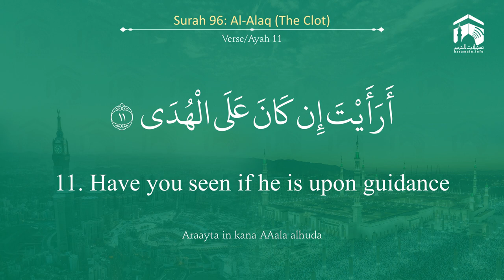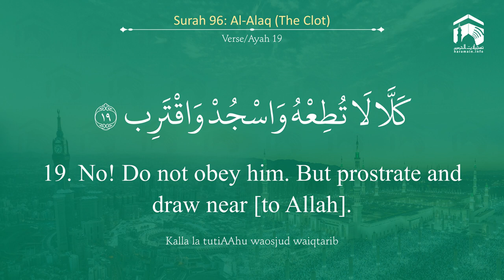Quran 96 Surah Al Alaq سورة العلق Sheikh Yasir Al Dosary With English Translat